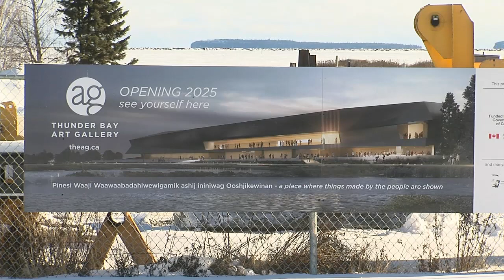Construction continues on highly anticipated waterfront Art Gallery